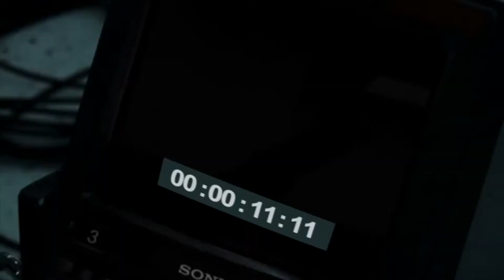WHO IS JOHN MAYER ? John Mayer到底是谁？【中文】GAOFUNK VLOG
爱音乐、爱律动、爱分享！
“电视机前”的小伙伴儿们你们好~我是潘高峰~来自中国的唱作音乐人/制作人/吉他手
 欢迎你回到我的YOUTUBE频道~
微信公众号/WEIBO/抖音@潘高峰GaoFunk

今天这期突如其来更新的节目是应邀及时更新的，也是一直很多朋友回来询问和我探讨，大家都非常熟悉的美国唱作音乐人-JOHN MAYER，今天咱们就来详细的展开聊一聊关于JM的故事，看看JOHN MAYER到底是谁？！和大家为啥都喜欢他的原因！